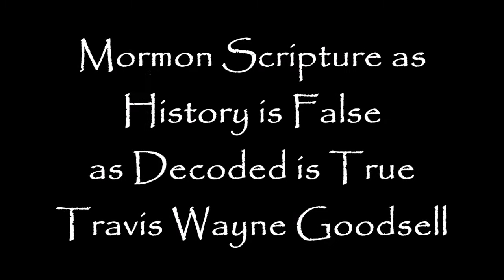Mormon Scripture as History is False as Decoded is True!!!